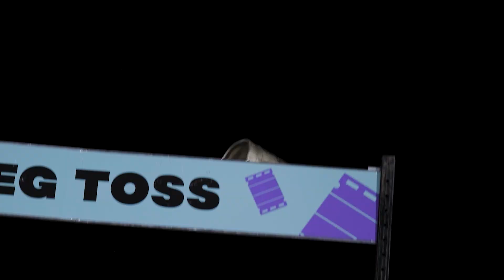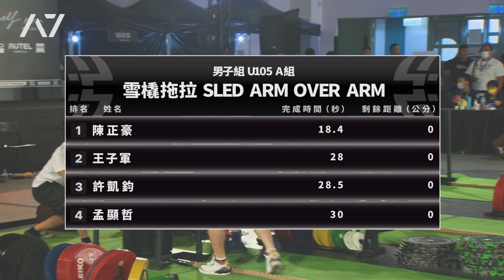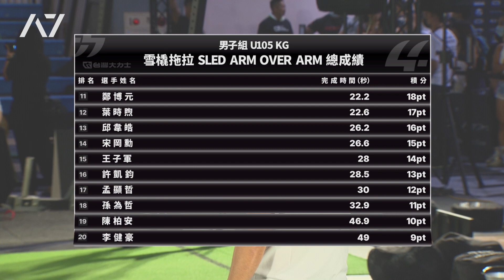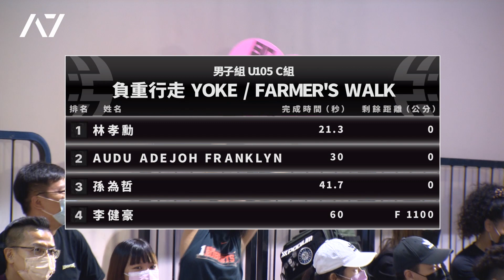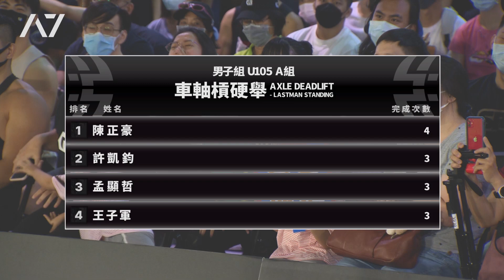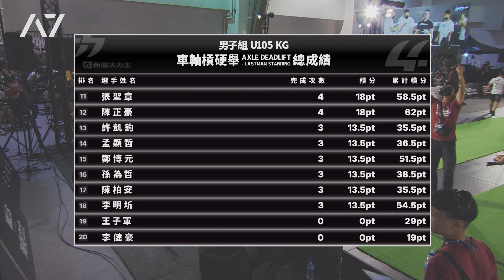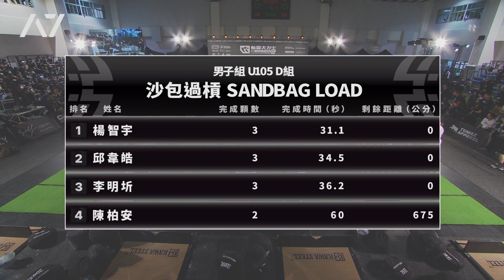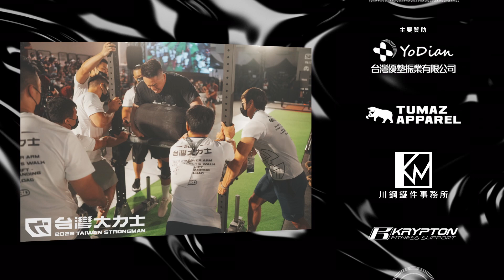男子組 U105量級 Live【2022 台灣大力士】完整實況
2022 台灣大力士 2022/8/7 (日) 台大體育館
我們一起回顧最熱血的台灣大力士，男子U105量級比賽實況🔥
謝謝所有選手，工作人員，加重員，還有到場的所有觀眾！謝謝你們一起見證了台灣大力士元年！

➤ SBD IG: @SBDTaiwan ➤ 邱個IG: @chiougrr

選手 / 總分 / 名次
王子軍 41 / 19
陳正豪 83 / 8
孟顯哲 50.5 / 15
許凱鈞 45.5 / 18
宋岡勳 64 / 14
張聖章 76.5 / 10
葉時煦 76/ 11
鄭博元 68.5 / 13
林孝勳 81 / 9
李健豪 19 / 20
AUDU ADEJOH FRANKLYN 91.5 / 5 ❤️
孫為哲 49.5 / 16
陳柏安 48.5 / 17
李明圻 74.5 / 12
楊智宇 97.5 / 4 ❤️
邱韋皓 85 / 7
陳翊煊 86 / 6
王啟安 109 / 1❤️
Nathan W. Novak 李漢聲 102 / 3 ❤️
楊嘉憲 103.5 / 2 ❤️

➤ 本場次的賽道裁判：
➤ 裁判長 Rock Chiang 江政凌 Rock博士
➤ 林靖倫 黑熊 / SBD菁英運動員
➤ 楊晉嘉 Joe Yang 健力全國紀錄保持人/中華隊國手/SBD菁英運動員
➤ 蔡志偉 蔡爸 健力全國紀錄保持人/SBD菁英運動員
➤ 王茂龍 SBD菁英運動員
➤ 賽道捕手/加重員： Tumaz Strong/台大健美社/健而美健身院夥伴💪

歡迎成為SBD頻道會員，小額贊助，支持我們製作更多更棒的節目❤
加入頻道會員：【台灣大力士之友】或【台灣大力士】
所有SBD Taiwan講堂節目，台灣大力士比賽搶先看，未來也有頻道會員獨家專屬影片👍
也歡迎使用『超級感謝』抖內功能給我們鼓勵🔥